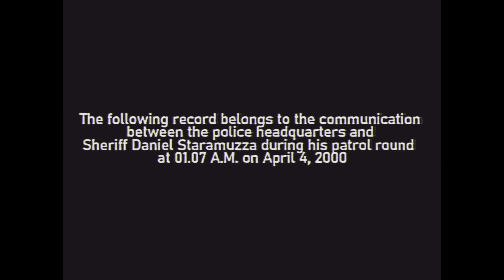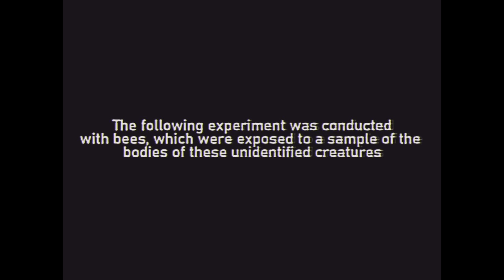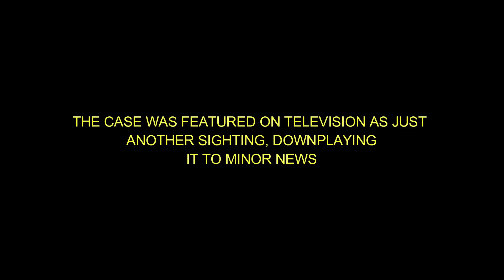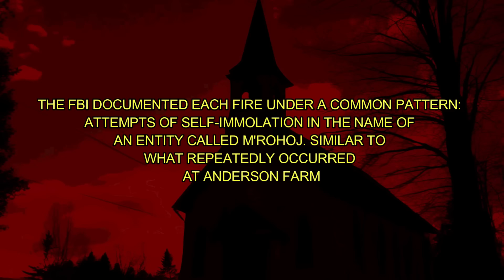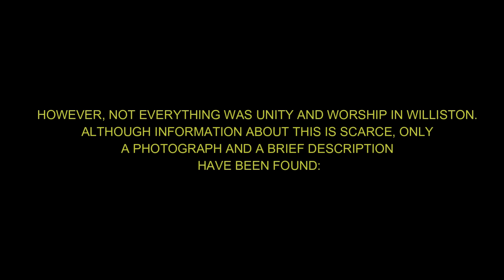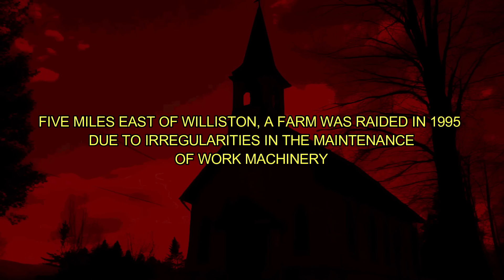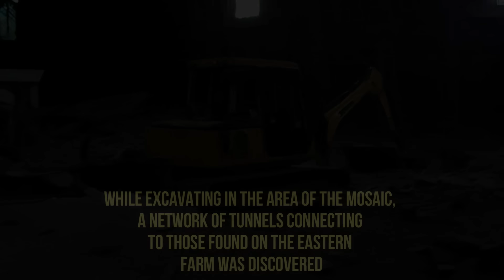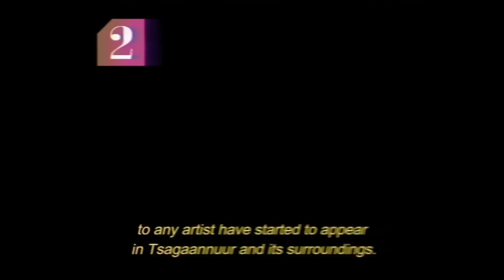M'ROHOJ: SEASON 2 - FULL FOOTAGE (Analog horror)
The Strange Footage of M'rohoj, peculiar moth-shaped creatures that have haunted the world.

Purchase the channel's products at the Etsy store